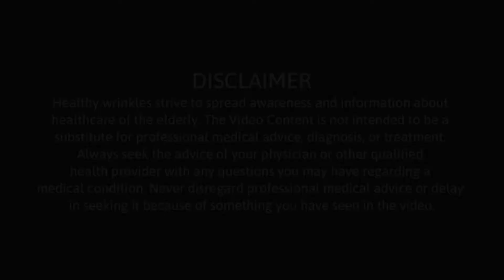Sitagliptin & It's side-effects | Know your medicines | English | Part 2 | Healthy Wrinkles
Sitagliptin is used with a proper diet and exercise program and possibly with other medications to control high blood sugar. It is used in people with type 2 diabetes. Controlling high blood sugar helps prevent kidney damage, blindness, nerve problems, and loss of limbs problems. Proper control of diabetes may also lessen your risk of a heart attack or stroke. In this video, Dr Desai discusses more about Sitagliptin and its side effects.

Sitagliptin is a diabetes drug that works by increasing levels of natural substances called incretins. Incretins help to control blood sugar by increasing insulin release, especially after a meal. They also decrease the amount of sugar your liver makes.

For similar information on other commonly used medicines in English and Marathi, visit our YouTube channel

Healthy Wrinkles channel is devoted to the healthcare of senior citizens. Through conversations with experts, we plan to cover every disorder, knowledge about its management, and also possible options to prevent or delay that disorder. We hope that this channel will help senior citizens and also their family members to ensure better health.